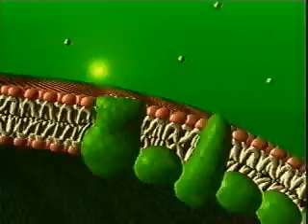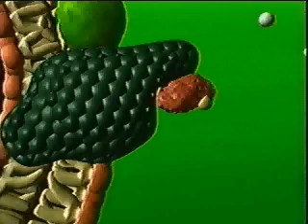Light Dependent Reactions